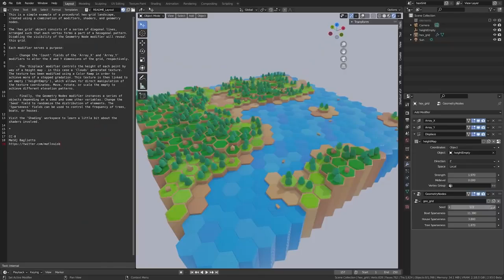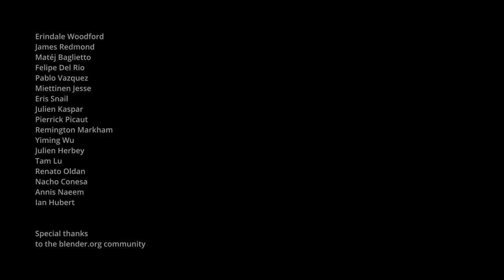Blender 2 93 LTS Features Reel and Showcase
Blender 2.93 is here and this is the most recent upgrade to the open-source 3D software, from  Blender Foundation.
The feature list isn't as long as some recent releases, as this is the software's latest Long Term Support (LTS) update, with development now focusing on Blender 3.0, which is coming out in August.